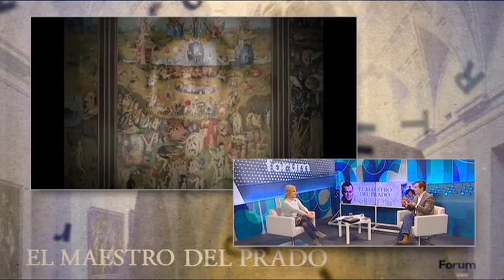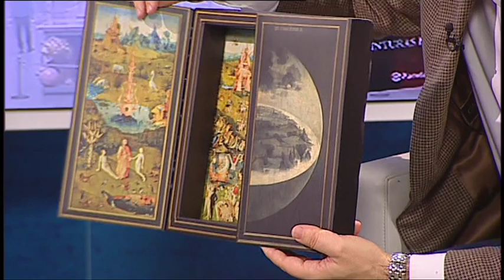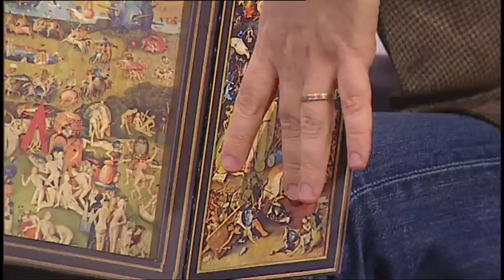Javier Sierra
Begoña Zubieta entrevista al escritor y periodista, Javier Sierra, para el programa Forum de ETB con motivo de su libro "El maestro del Prado"